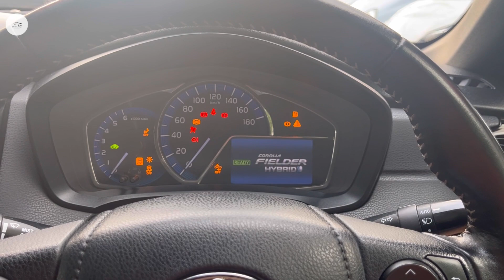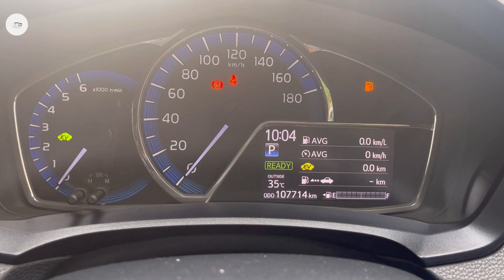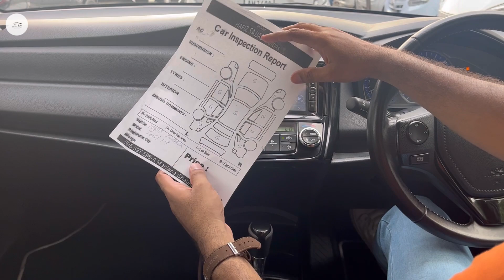Toyota corolla Fielder WXB Hybrid | Look like Altis & Airwave | Big Space Family Car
Install the app to follow my photos and videos. Or you can watch our reels with different music on Facebook as Funcarz page link is ______________________________________________________ we are here to help you get the car you want and to inform the cars available in our region either they are imported or local manufactured _____________________________________________________ Full review on the cars all the fun with carz your queries and answers can be solved on comments for further information we can provide you the showroom numbers or you can ask DM us on Instagram for more. ______________________________________________________ A very cute looking but with a powerful engine 1500cc hybrid turbo version with beautiful interior and exterior and one of the best milage in Sedan
______________________________________________________ A very beautiful car with smooth ride and best millage car is also available at Hafiz Sajjad Motors so if you are interested in purchasing this car you can contact them or us feel free to ask any query relevant to the car. ______________________________________________________ in the video we have discussed about the whole interior and exterior of the car engine configuration and value per cylinder fuel average city or on highway tyres size boot space trunk space spare tyres alloy rims color seating capacity of persons safety features available in the car seats heated ventilated or not seat covers in leather or fabric what kind of lights used back lights indicator chrome trimming used on exterior door lock syestem brake system audio setup drive mode and many more features of the car..